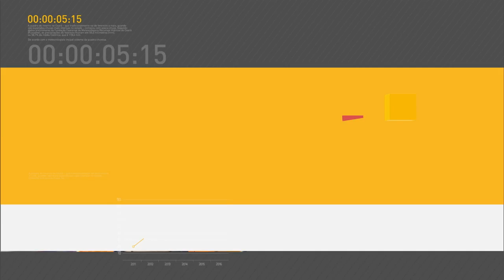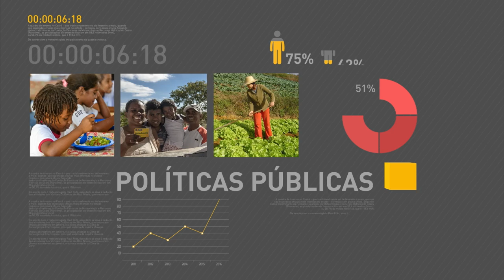Câmara dos Deputados inicia discussão sobre PEC dos gastos públicos da União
NBR NOTÍCIAS 16h – 10.10.16: Tratado de Marraqueche entra em vigor no Brasil e cria leis para permitir que obras protegidas por direito autoral sejam reproduzidas e distribuídas em formatos acessíveis, como braille e o audiolivro. Veja também: Festival de Cinema do Rio apresenta 250 filmes de mais de 60 países, até o dia 16 de outubro. E mais: Receita Federal disponibiliza, em sua página na Internet, o Guia do Viajante com informações sobre como declarar bens e valores. Detalhes em receita.fazenda.gov.br.